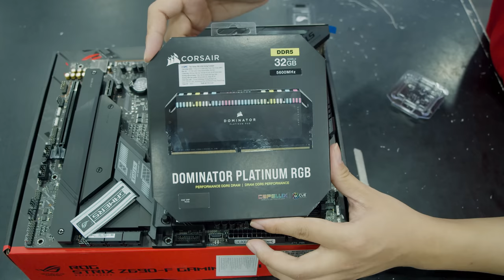100 Triệu Cho Bộ PC Này Liệu Có Đắt?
100 Triệu Cho Bộ PC Này Liệu Có Đắt?

A Phi đã qua bên mình và yêu cầu lắp một bộ máy cực cháy với i9 12900K,  3080Ti cùng với đó là là bộ tản nhiệt và quạt đến từ NZXT hãy cùng Hoàng khám phá xem bộ máy này có gì đặc biệt nhé!

Xin chân thành cảm ơn anh Phi đã mua hàng tại HACOM!

Ram Corsair DOMINATOR PLATINUM RGB Black Heatspreader 32GB (2x16GB) DDR5 5600MHz
Dây nguồn nối dài Lian Li Strimer Plus 24 Pin + 2x8 Pin Vga (V2)

Tổng giá trị bộ máy: 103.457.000VNĐ (Chưa bao gồm khuyến mãi)